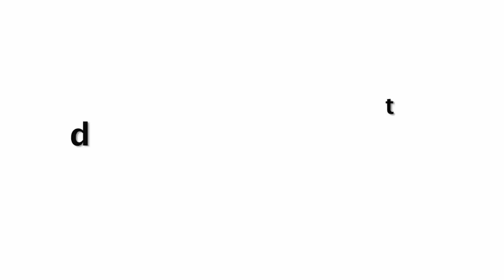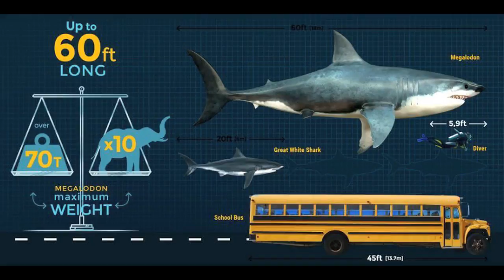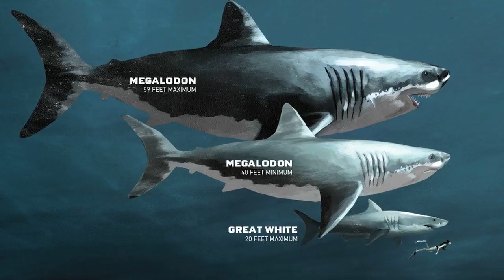दुनिया की सबसे बड़ी मछली | Biggest Fish In The World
दुनिया की सबसे बड़ी मछली | Biggest Fish in the World in Hindi.